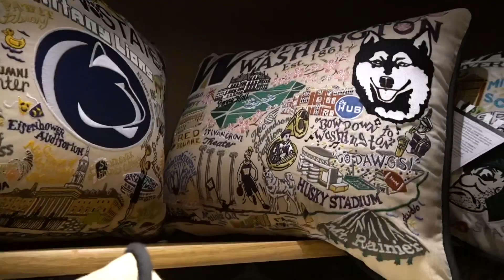Oooey Gooeys & Puffy Jackets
A bit of our weekend in the beautiful city of Coeur d'Alene, Idaho. This little place has so much to offer.